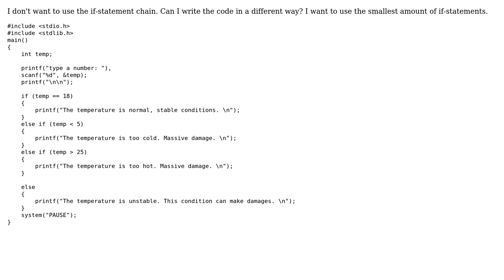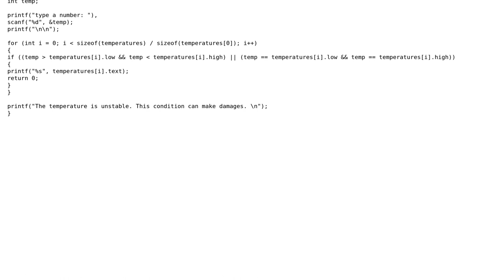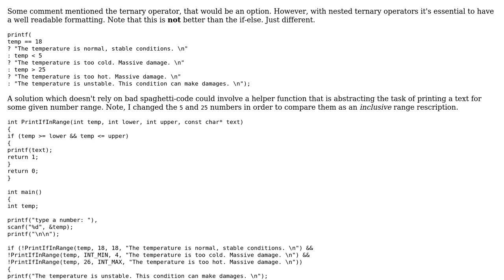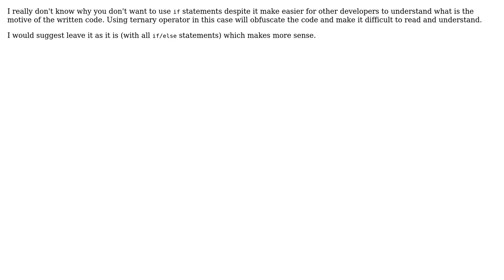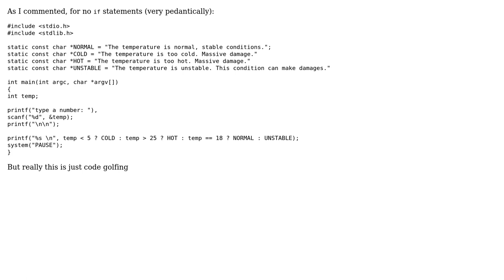Code Review: Goldilocks temperature (5 Solutions!!)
Code Review: Goldilocks temperature